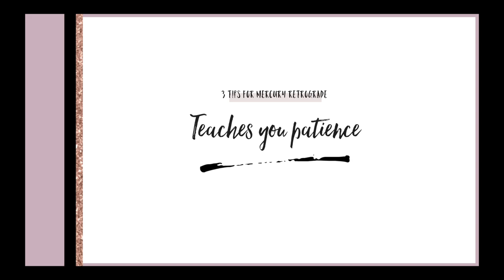MERCURY RETROGRADE SURVIVAL TIPS | MELANIE KATE LOVE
It's Mercury retrograde again my loves, so today I wanted to share with you my 3 hottest survival tips to help you during this time.  Hope this helps you out.  Lots of love, Mel xx